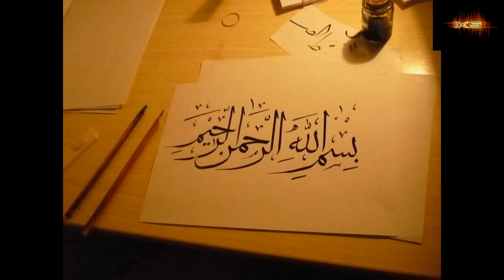QURAN SURAH 16 ( AN - NAHAL ) ( THE BEE ) ( 16-سورۃالنحل ) URDU TRANSLATION ONLY